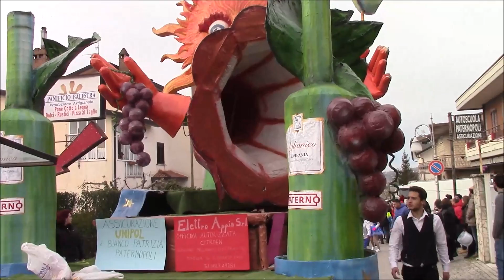Carnevale Paternese 2016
L'edizione 2016 del più rinomato carnevale irpino.